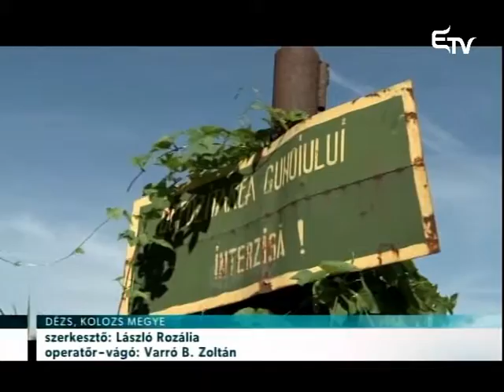Rendeződik a szemét-ügy – Erdélyi Magyar Televízió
Megmenekül a tetemes büntetésektől Kolozs megye. A pataréti szeméttelep után Kolozs megyében további szeméttelepeket zárt le  az önkormányzat, amely a napokban megoldást találhat a megye szeméttárolási problémáira.